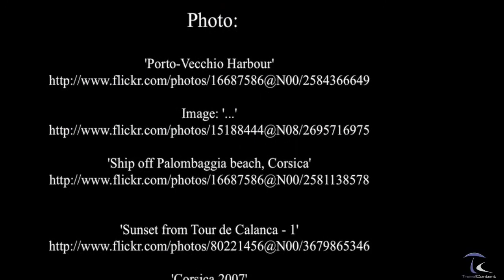Porto Vecchio - Vacanze in Corsica - NetFerry.com